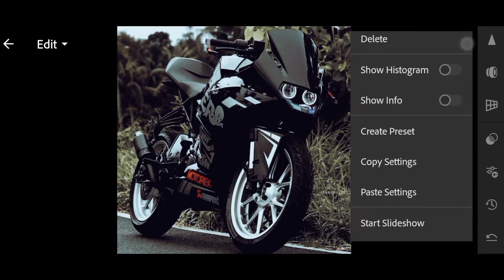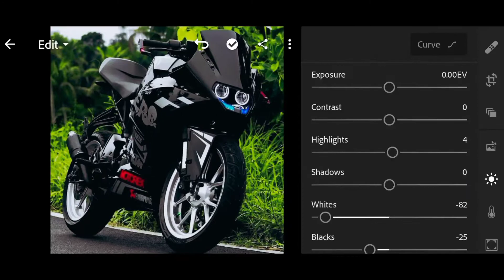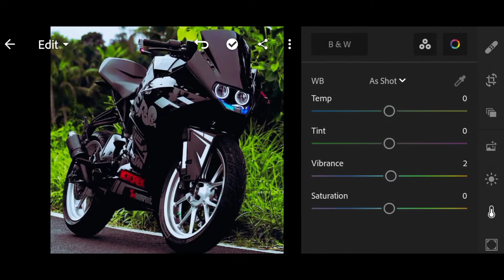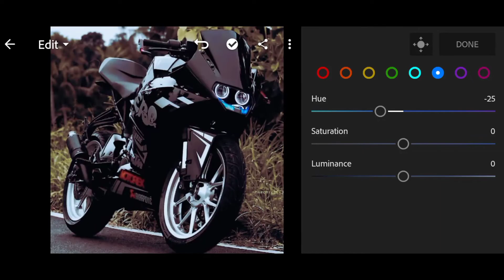AUTOMOTIVE DARK LIGHTROOM PRESET 📸 || LIGHTROOM TUTORIAL || ALCOHOLIC EDITOR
Hello Everyone,

Two ways to get this preset:

•You can download the preset DNG format
iOS/Android

Notes: photoes which I have used in my video is copyrighted to reppective copyright owner and i am using the picture only for education purpose only and if someone have any type of copyright issue related to this photoes , before giving any type of copyright or community guideline strike , please mail me with proper proof then i will remove the video.

MY GEARS

Canon200d markll=
Boya BYM1=
Ring light=

free preset
lightroom presets
mobile lightroom presets
free presets
lightroom editing
lightroom preset
lightroom tutorial
preset gratis
dark & moody lightroom free preset
free lightroom mobile presets
lightroom
preset lightroom

                  LOVE FROM RANCHI❤️